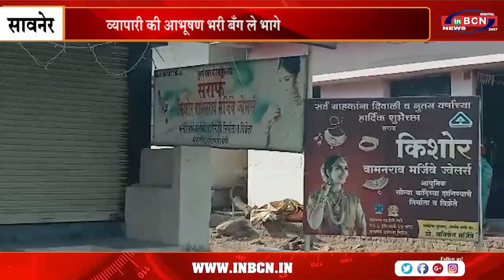सराफा व्यापारी की आभूषण भरी बँग ले भागे ....INBCN NEWS